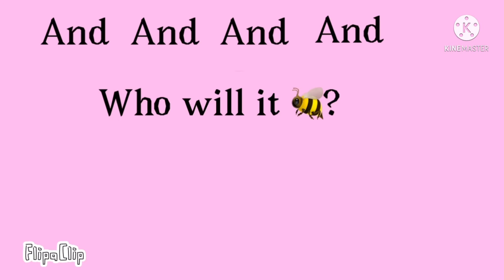MOA 4: Dough’s Sad Elimination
Team Lunar Lost! They are up for elimination